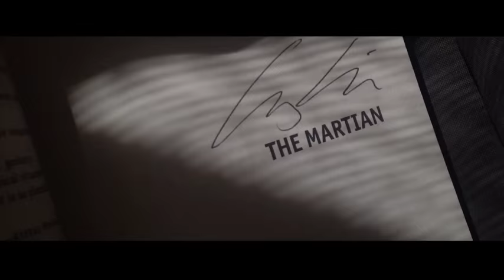Elon Musk and Andy Weir on 'The Martian'.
Exclusive Interview with Andy Weir by Vera Mulyani for Mars City Design. July 18th 2015.